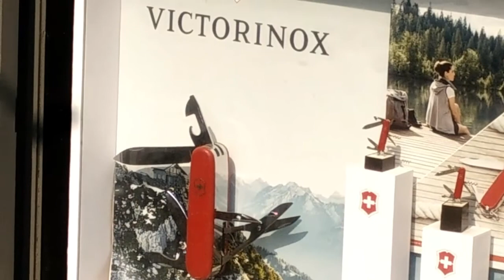MY BOMBAY TRIP!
This video covers -Lonavala- Marine drive- Bandra worli sealink- Juhu beach and some miscellaneous stuff. I haven't added any soundtrack to preserve the natural sounds.